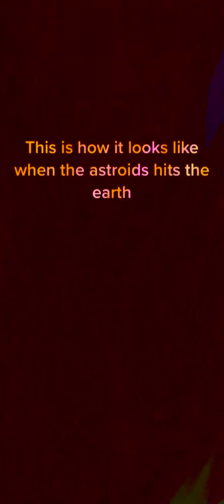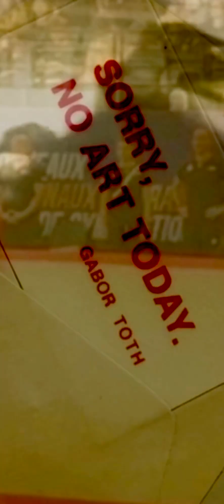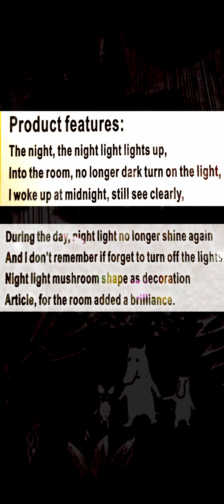Asteroids & You & Me